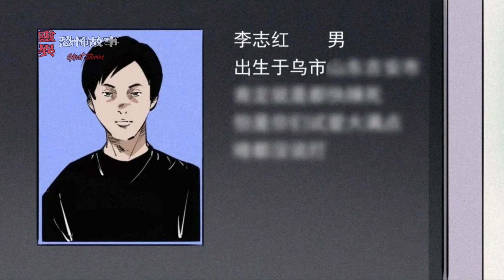【靈異恐怖故事】大案實錄 之《笑面殺手》